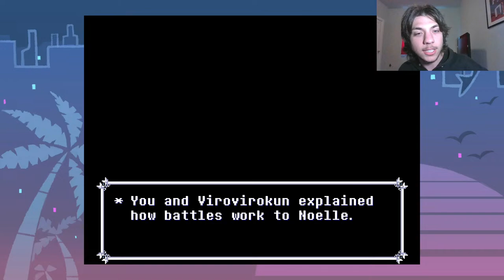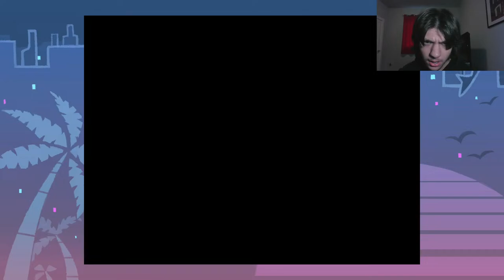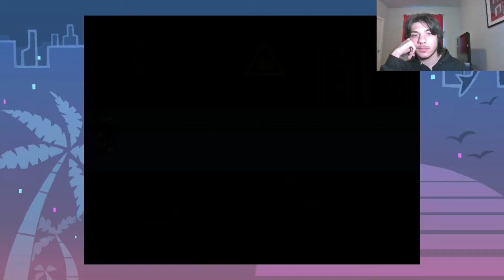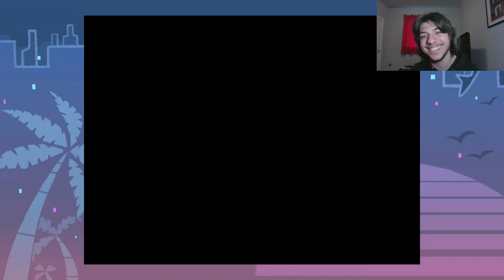Separated from Our Friends! Deltarune: Episode 4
Goodbye, fluffy boi Ralsei ;-;

Rules:

1. Keep chat family friendly
2. Be kind and respectful
3. Don't spam
4. Have fun!

I'm on Instagram: @heyimwaffle